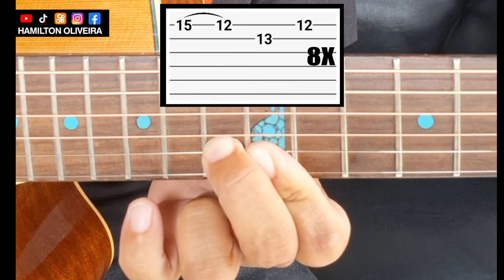Como Fazer o Solo mais TOP do Mundo, no Violão com Tablaturas, Sultans Of Swing - Dire Straits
Os Dire Straits foram uma banda britânica de rock formada em 1977 por Mark Knopfler, David Knopfler, John Illsley e Pick Withers. Conhecidos por seu som distintivo, mesclando rock, folk e elementos do jazz, alcançaram grande sucesso nos anos 80. Seu álbum de estreia homônimo, lançado em 1978, incluiu o hit "Sultans of Swing". Outros álbuns notáveis incluem "Brothers in Arms" (1985), com destaque para "Money for Nothing". A banda encerrou suas atividades em 1995, mas sua influência perdura na cena musical.